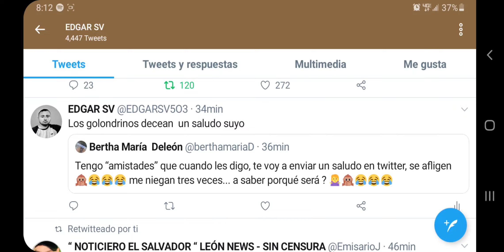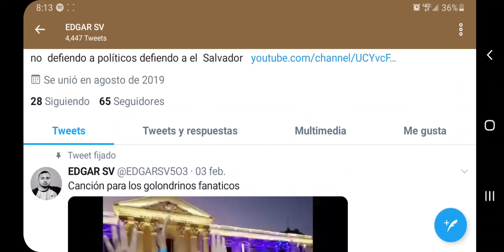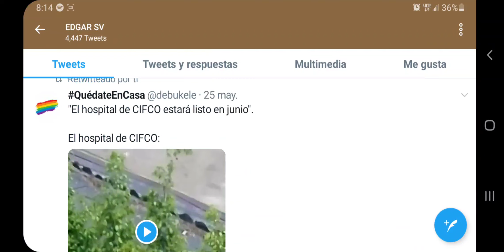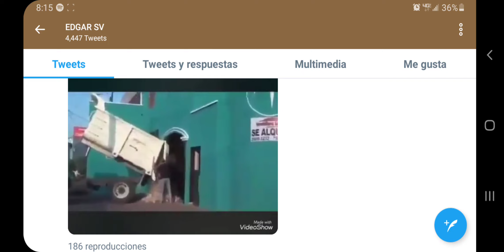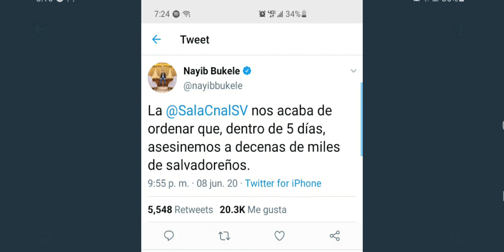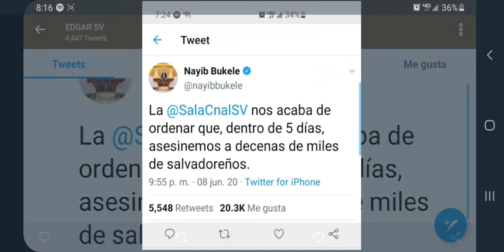Bukele dijo que el 9 de junio estaría el hospital en Cifco y no hay nada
otra mentira de bukele